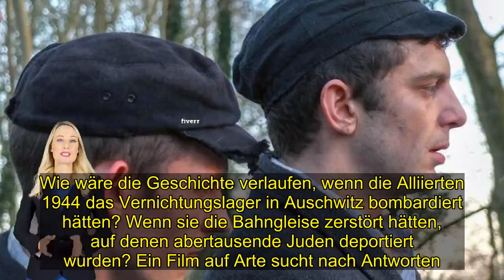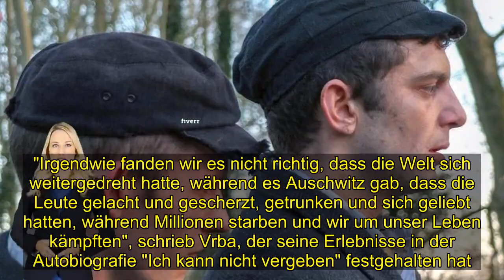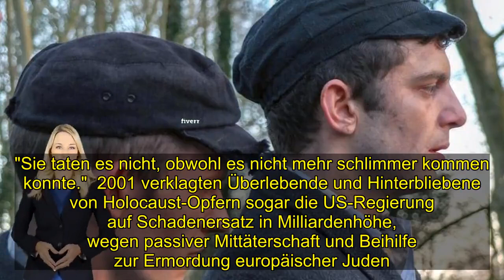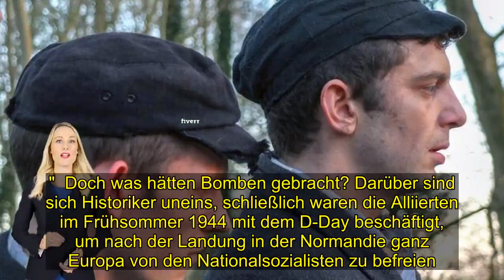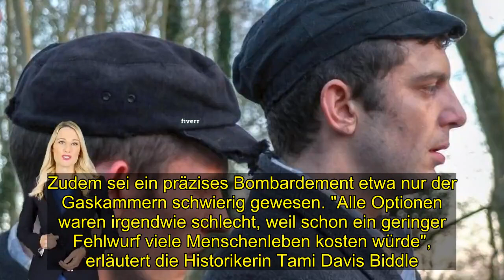1944: Bomben auf Auschwitz?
Wie wäre die Geschichte verlaufen, wenn die Alliierten 1944 das Vernichtungslager in Auschwitz bombardiert hätten? Wenn sie die Bahngleise zerstört hätten, auf denen abertausende Juden deportiert wurden? Ein Film auf Arte sucht nach Antworten.  München. Es ist eine Frage, die immer wieder zum Gedenktag an die Befreiung des Konzentrationslagers Auschwitz aufkommt. Hätten die Alliierten Abertausende Juden vor dem Tod im Gas retten können, wenn sie das Vernichtungslager der Nationalsozialisten 1944 bombardiert hätten? Eine moralisch schwierige Entscheidung, denn die Bomben hätten nicht nur die ausgefeilte Tötungsmaschinerie zerstört.  Sie hätten vermutlich auch viele Juden getötet, die zu dem Zeitpunkt dort gefangen waren. Kurz vor dem 75. Jahrestag der Befreiung des Lagers am 27. Januar setzt sich Arte mit dieser Frage auseinander. Der Dokumentarfilm "1944: Bomben auf Auschwitz?" läuft am Dienstag um 20.15 Uhr.  Aufbauend auf einem Film des britischen TV-Senders BBC beginnt die ZDF-Produktion unter Regie von Mark Hayhurst mit dem Schicksal von Rudolf Vrba (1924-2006) und Alfred Wetzler (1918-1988). Zwei Jahre lang hatten die Freunde in Auschwitz gelitten, bis es ihnen im April 1944 zu fliehen gelang. In Freiheit wollten sie der Welt von dem Völkermord erzählen, den die Deutschen im besetzten Polen begingen. "Irgendwie fanden wir es nicht richtig, dass die Welt sich weitergedreht hatte, während es Auschwitz gab, dass die Leute gelacht und gescherzt, getrunken und sich geliebt hatten, während Millionen starben und wir um unser Leben kämpften", schrieb Vrba, der seine Erlebnisse in der Autobiografie "Ich kann nicht vergeben" festgehalten hat.  Der Film erzählt in nachgespielten Szenen, wie Vrba und Wetzlar in der Slowakei untertauchten und ihre Schreckenserlebnisse öffentlich machten. Auf verschlungenen Wegen gelangten die Auschwitz-Protokolle in die freie Welt, zum britischen Premierminister Winston Churchill ebenso wie zur US-Regierung unter Präsident Franklin D. Roosevelt, zum War Refugee Board der USA und zu jüdischen Organisationen.  Doch die Meinungen waren gespalten. Die einen wollten sofort bombardieren, zumindest die Bahngleise, auf denen Juden aus ganz Europa in Viehwaggons angekarrt wurden. Andere hatten moralische Bedenken, dadurch tausende jüdische Häftlinge zu töten. Und manche zweifelten, ob die Schilderungen überhaupt der Wahrheit entsprachen.  Noch Jahrzehnte später bedauern viele, dass die Alliierten sich damals nicht zu einem Militärschlag durchringen konnten. Der Jüdische Weltkongress habe die Amerikaner gebeten, die Zufahrtswege zu bombardieren, sagte etwa 1999 der Vorsitzende des Zentralrats der Juden in Deutschland, Ignatz Bubis. "Sie taten es nicht, obwohl es nicht mehr schlimmer kommen konnte."  2001 verklagten Überlebende und Hinterbliebene von Holocaust-Opfern sogar die US-Regierung auf Schadenersatz in Milliardenhöhe, wegen passiver Mittäterschaft und Beihilfe zur Ermordung europäischer Juden. Der frühere israelische Minist